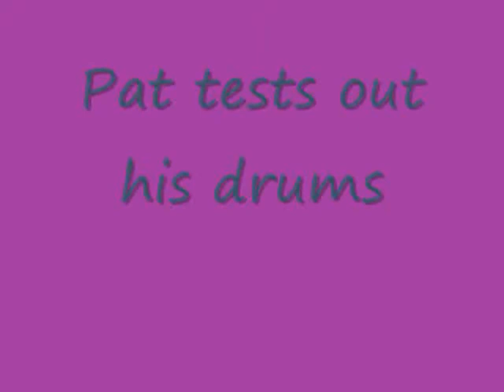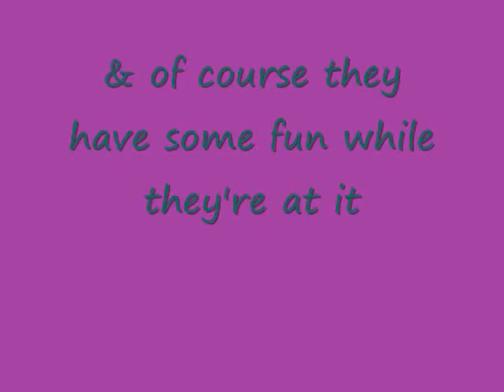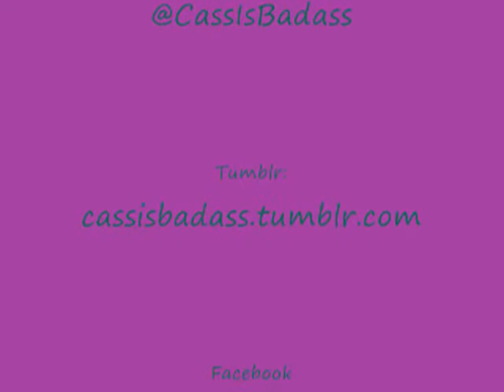Part 1 Hey Monday Soundcheck